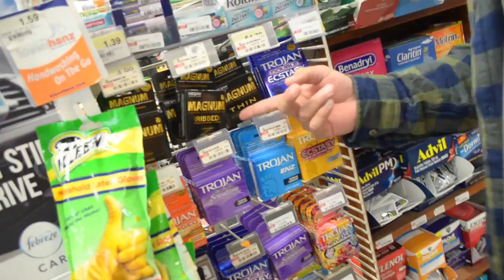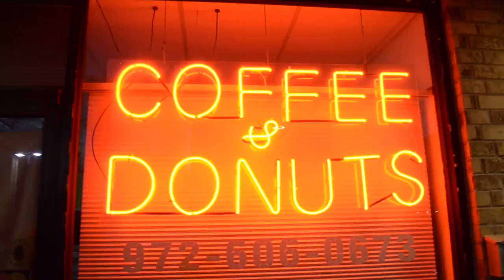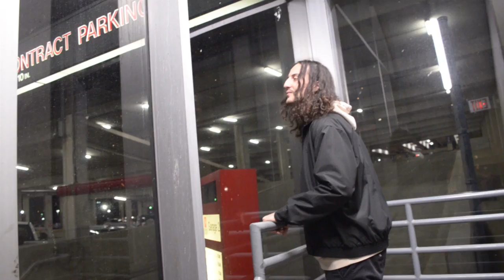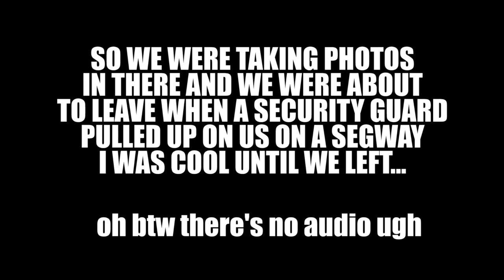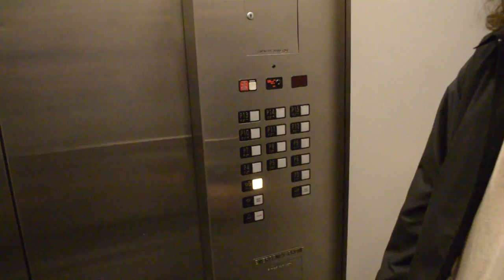WHY'D I SAY THIS ON THE VLOG???